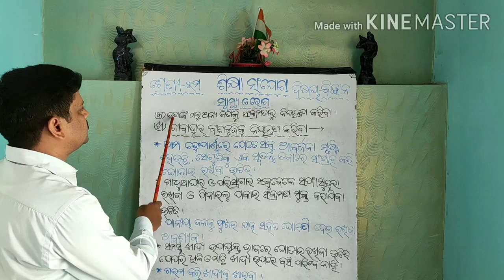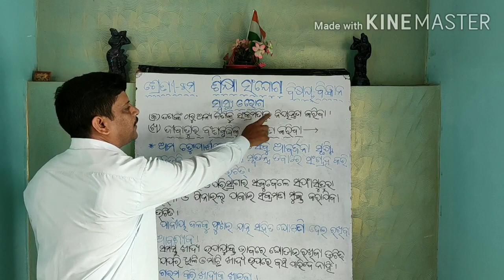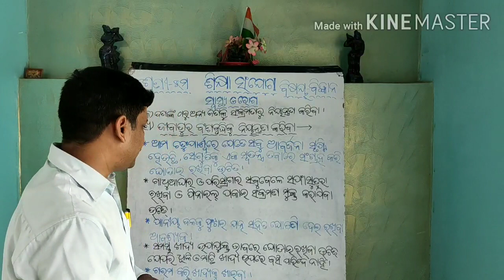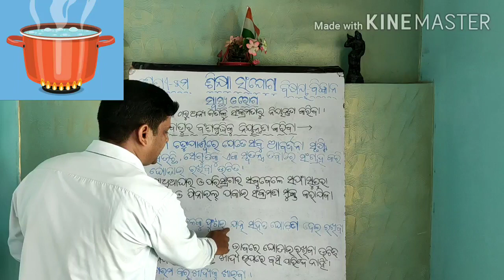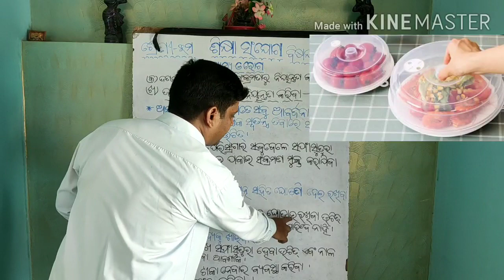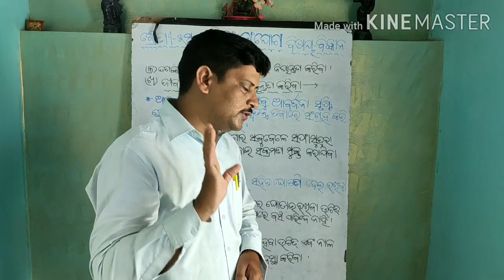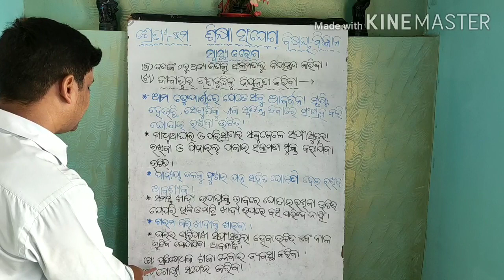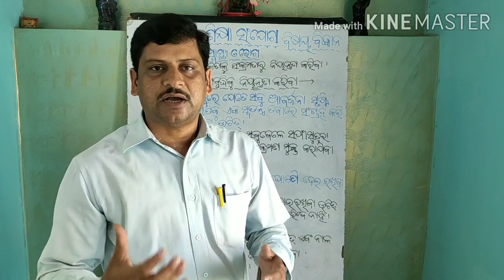Class 5 science day 20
ସ୍ୱାସ୍ଥ୍ୟ ଓ ରୋଗ (part-20)ସଂକ୍ରାମକ ରୋଗରୁ ରକ୍ଷା ପାଇବାର ଉପାୟ  (ରିଭିଜନ )